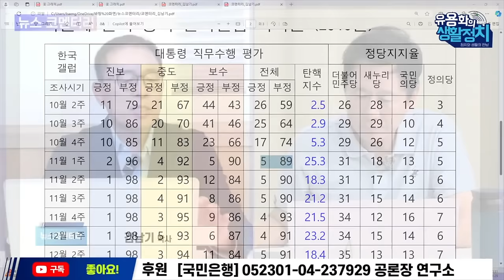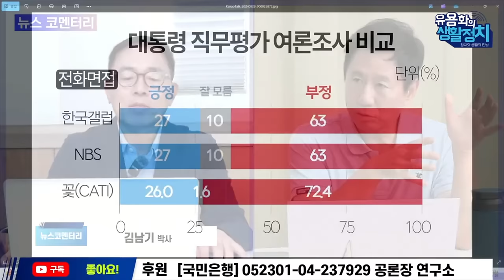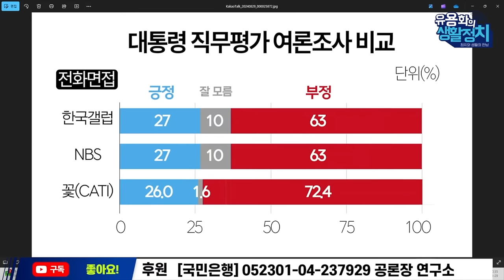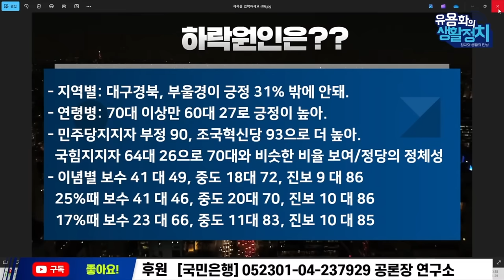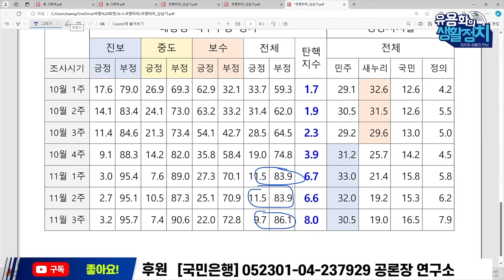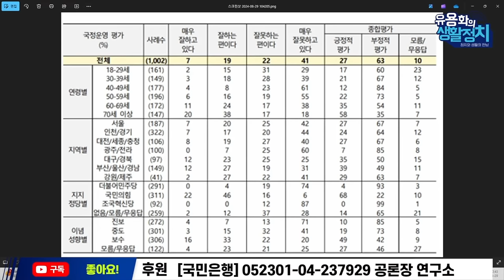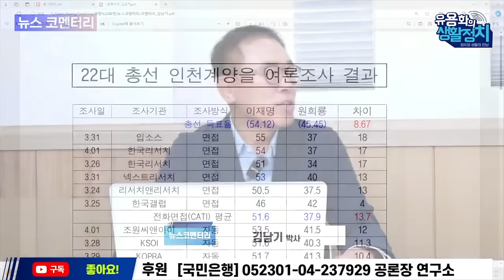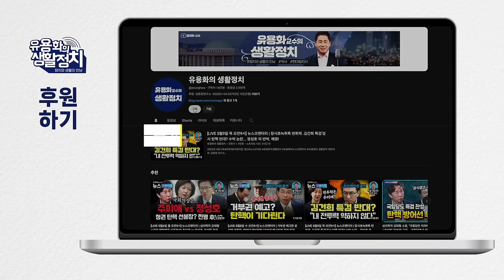윤석열 최후의 보루는 70대. 무너지면 바로 탄핵 [김남기 박사/여론조사 전문가]